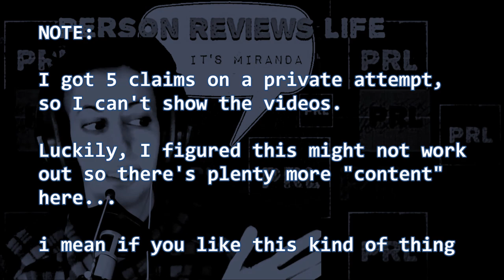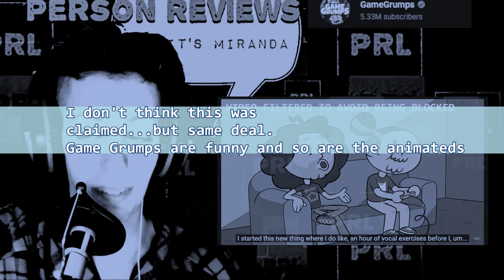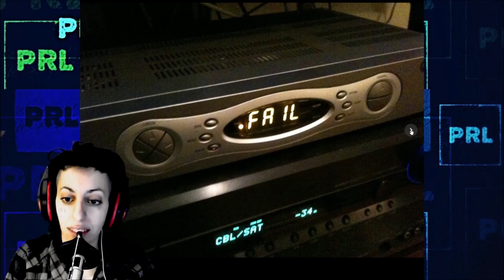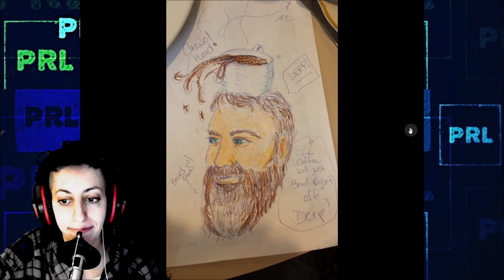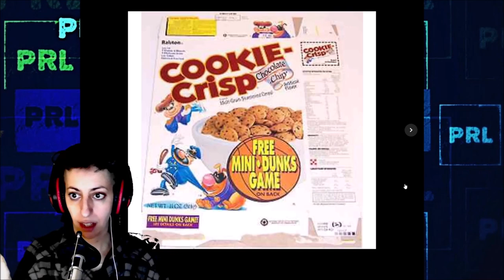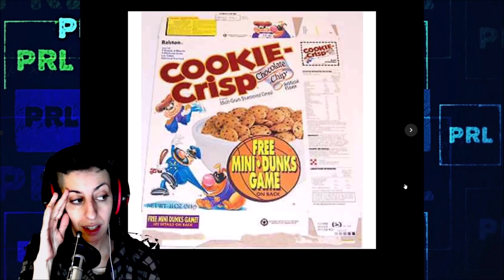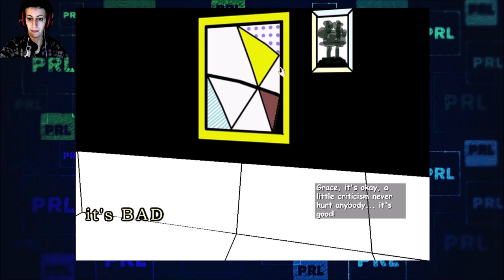i n s o m n i a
Week in somnia

like week in review 😃 ...eh

This is a chunky video made up of a few videos where I kinda tried to watch some videos in one video but that didn't work out so I cut that out of the video and then edited the rest of the videos that didn't have videos in them so that I could have one video with all the videos I did in it, even though it didn't have the other videos I was watching in one of the videos.

Run on. I know. I'm tired and it's symbolic. I do that a lot. I'm not deep. I'm just in pain a lot so it makes me kinda emo. Even at 42.

GOOD HEALTH!
Please be good to yourselves and each other.